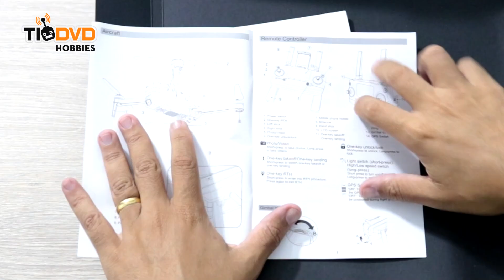MJX BUGS 12 EIS DRONE BOM E BARATO COM GIMBAL DIGITAL CAMERA 4K GPS BOA OPÇAO PARA INICIANTES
BANGGOOD ( Esgotou o BUGS 12 e só tem o BUGS 16 ) =

ALI 6X SEM JUROS =

OUTRAS OPÇÕES:

DRONE BARATO E99 =

DRONE BARATO L900 =

DRONE KF102 =

DRONE S89 =

ZINO MINI PRO

Cupom - BGBRZINOMINI ou  BGZINOMINIP

COMPRE E PARCELE EM 6X SEM JUROS =

FIMI X8 MINI =
Cupom = BGX8MINIPR

Fimi X8 MINI 6X SEM JUROS =

FIMI X8 SE 2022 PARCELADO EM 6X SEM JUROS =

Cupom: BG5670e2

DRONE BOM E BARATO!

KAIONE PRO =
CUPOM = BG8fb021

XMRC X9 =
CUPOM = BGXMRCM9

4DRC F11 PRO =
CUPOM = BG4DRCF11

4DRC F4 =
CUPOM = BG4DRCF4

ICAT 5 =
CUPOM = BGRCicat5

NOVO F11S 4K =
CUPOM = BG583881

CUPOM = BG7af7c7

DRONES EM 6X SEM JUROS! CLIQUE NOS LINKS E CONFIRA!

DJI MINI SE =

DJI MINI SE - O melhor custo benefício do momento!
Cupom = BGDJIMINISE

DJI MINI 2 =

CUPOM = BGMINI2BR

DJI AIR 2S =

DJI AIR 2S COMBO + LANDING PAD =
CUPOM = BGdba127

Novo FIMI X8 SE 2022 =

Fimi X8 MINI =

ATENÇÃO!!! Se aplicar o cupom e o preço subir, é porque o produto já está em promoção com desconto maior que o cupom

Ação do TIO Valendo um DJI MINI 2 COMBO FLY MORE NOVO!!! 😃👍

Participe!!! Faltam só 30 para acabar!!! Sorteio amanhã 25/09.

1 Número - R$ 35,00
2 Números - R$65,00
3 Números - R$95,00
4 Números - R$125,00
5 Números - R$150,00

Pagamento por PIX e MP

Quer participar? Envie um Whatsapp para 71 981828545 perguntando se tem numero disponível.
Aguarde a resposta com paciencia pois podemos demorar um pouco para responder devido ao grande volume de mensagens.
Você receberá a resposta solicitando o pagamento.
Aí é só responder com o comprovante e você receberá o link da lista para escolher seu numero.

Simples assim.

Vamos saber quem vai levar o Drone no sábado seguinte ao término da lista no Sábadão do Tiozão às 20h

Usaremos um app sorteador Online.